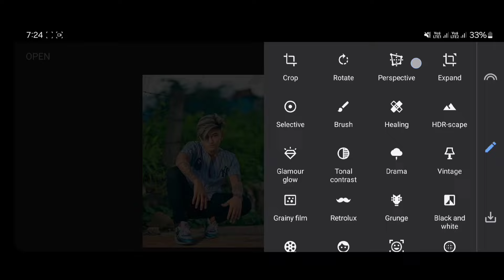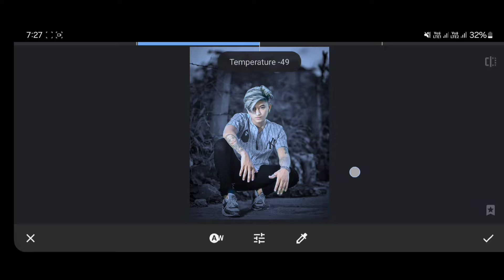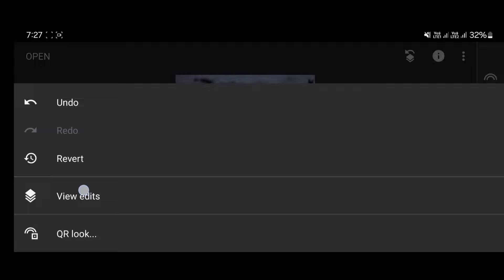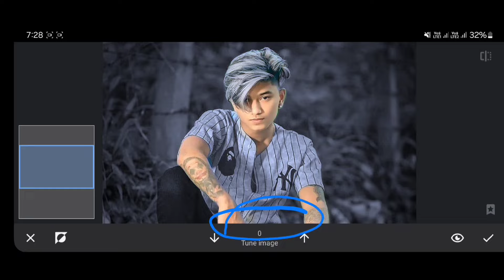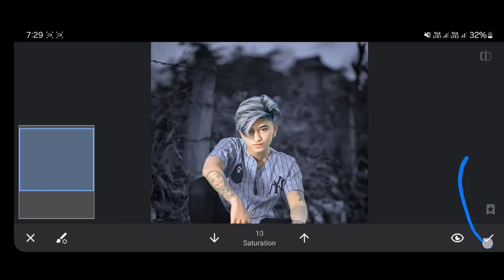Snapseed Amazing Background Colour Change | Snapseed Skin Smooth Trick | Snapseed Photo Editing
About This Viedo👇

Hey guys! In this video I will so that snapseed amazing background colour change | snapseed skin smooth trick | snapseed photo editing | snapseed moody blue photo editing | snapseed grey tone | snapseed moody grey tone photo editing | snapseed moody grey effect photo editing | snapseed best photo editing in tamil | snapseed oil paint face smooth photo editing | oil paint photo editing
Your queries 💡

Snapseed Oil Pant Face Smooth Photo Editing | Snapseed Se Photo Editing Kaise Kare | Photo Editing
फोटो एडिट
photo edit
photo edit karne wala app
snapseed app se photo edit kaise kare

1. Snapseed

Hashtags ✅

Suggestions:-

Snapseed 3 New Trick Grey Tone Photo Editing | Snapseed Photo Editing Kaise Kare
Snapseed Grey Tone Butterfly Effect Photo Editing | Snapseed Best Photo Editing Trick
New Snapseed Dark and Grey Effect Photo Editing Tutorial | Snapseed New Colour Change Tricks